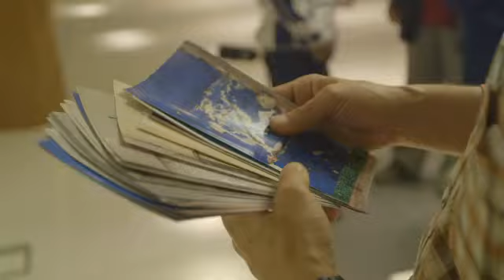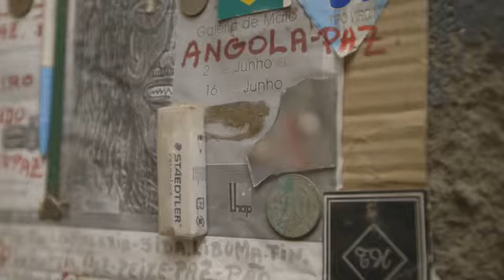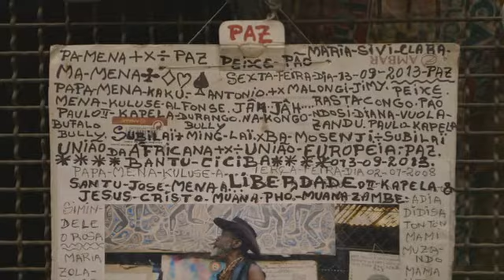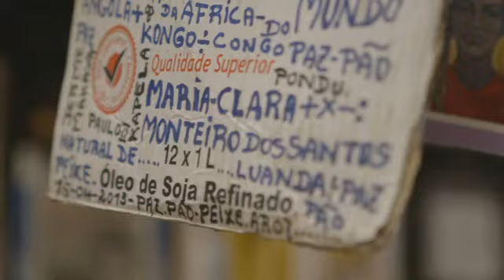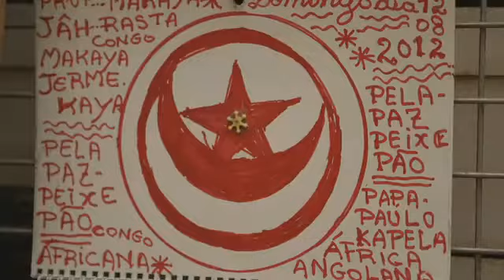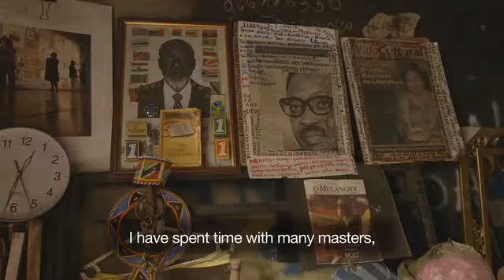African Masters 2: Angola